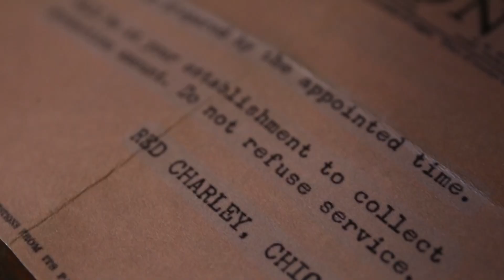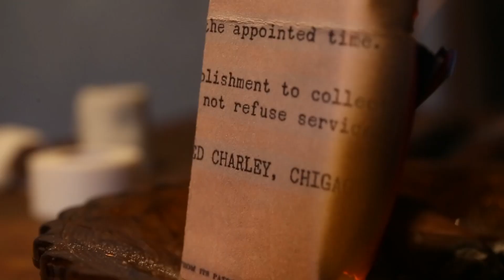OGT Cigar Society Bloody Knuckle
Chaffiot Cigars returns with another killer blend for the OGT Cigar Society Subscription! If you are not a member of our club, you need to be. Chaffiot won cigar of the year last year and is on the road to doing it again!